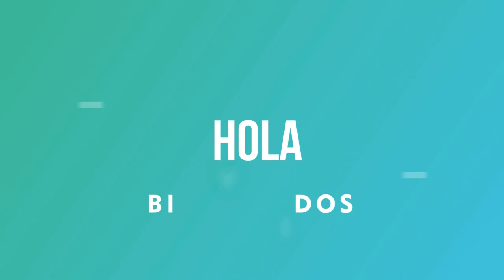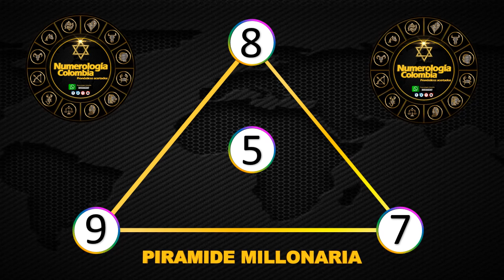Resultados Lotería del Santander Viernes 25 de junio 2021 | PREMIO MAYOR ✅🥇🔥💰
Resultado de la Lotería del Santander Viernes 25 de junio de 2021
Lotería del Santander 25 de junio
Lotería del Santander 25 de junio Premio MAYOR
Lotería del Santander premio MAYOR 2021
Ultimo sorteo de la del Santander
Ultimo resultado de la del Santander
Resultado de la del Santander Veinticinco
Ultimo resultado de sorteo de la Lotería del Santander
Números ganadores